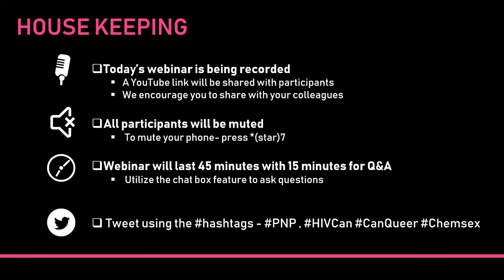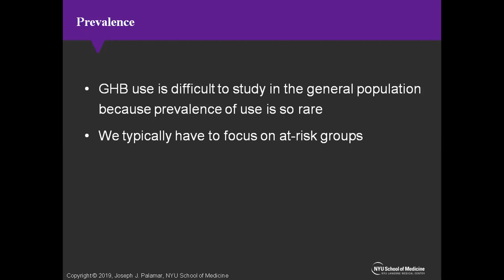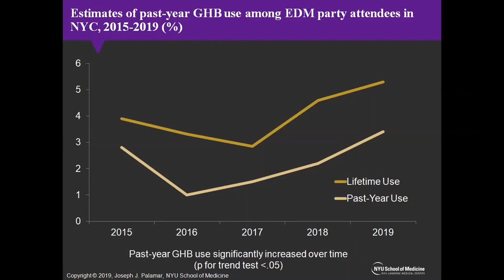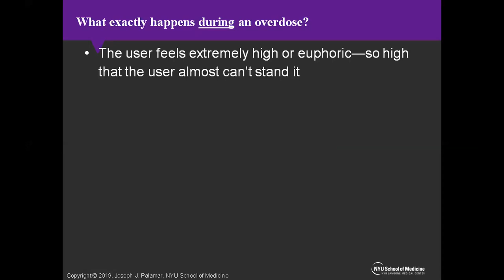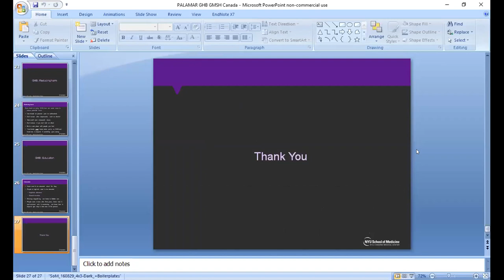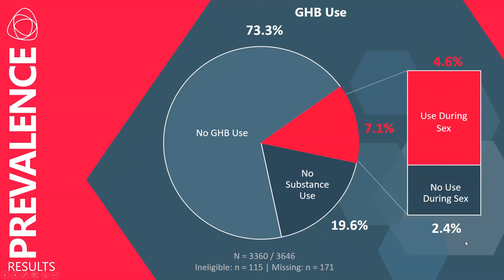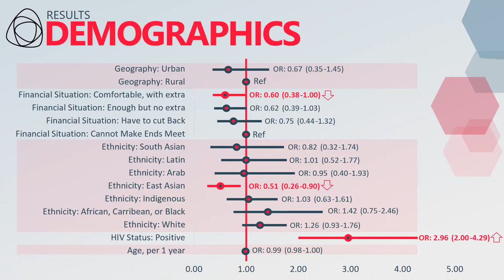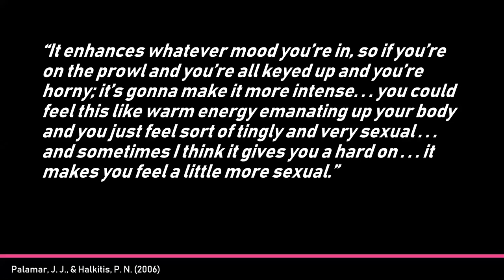GHB Use by 2SGBTQ Men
The use of the club drug Gamma-Hydroxybutyrate (GHB) by 2SGBTQ men is widely reported in the literature. It's use is more common in Party n Play & nightclub settings. Given the complicated nature of GHB, harm-reduction strategies and increased knowledge regarding its effects are critical. Join the Gay Men's Sexual Health Alliance for a webinar to unpack everything you wanted to know about GHB.

- Why do 2SGBTQ men use GHB?
- What is the prevalence of GHB use by 2SGBTQ men in Ontario?
- What are the effects of GHB and what strategies can be used to reduce potential harms?
- What key messages should we be sharing about GHB in our work with 2SGBTQ men?

SPEAKERS

Joseph J. Palamar, PhD, MPH

Associate Professor, Department of Population Health, New York University Langone Medical Center

Kiffer Card, PhD.

Health Systems Impact Fellow , Canadian Institute of Substance Use Research at the School of Public Health and Social Policy, University of Victoria.